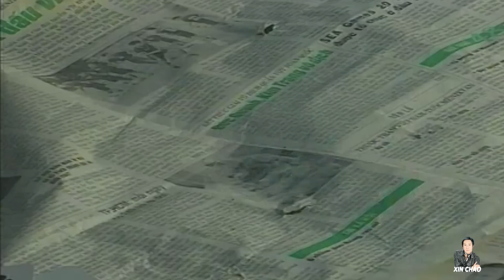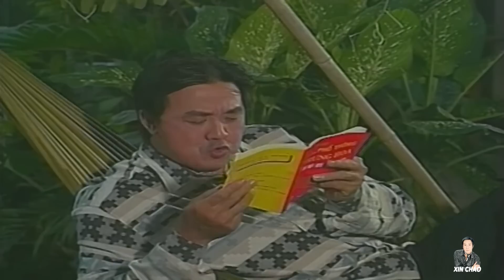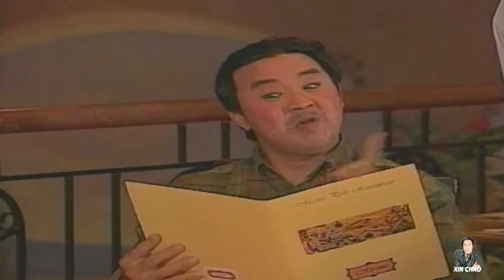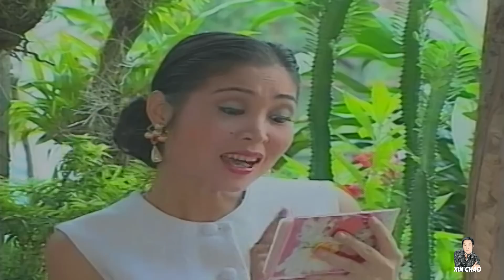Cải Lương Xã Hội Hay Nhất Trước Năm 1975 - Cải Lương Hay Không Xem Tiếc Cả Đời